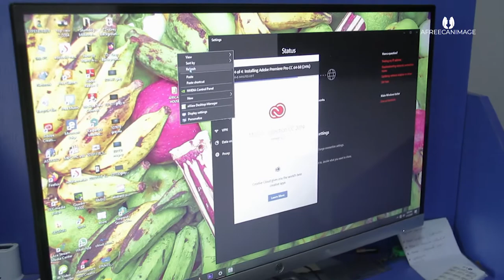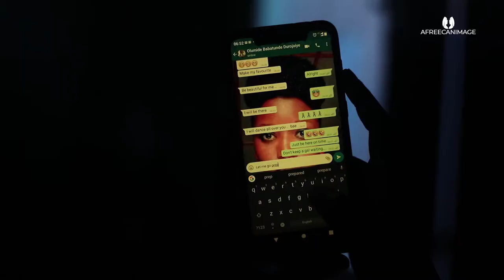HOW TO HAVE FUN AT THE OFFICE (OFFICE AFFAIRS EPS 2)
Catch up with OLUMIDE moments on officeaffairs through working hours mix with so much fun conversations ...